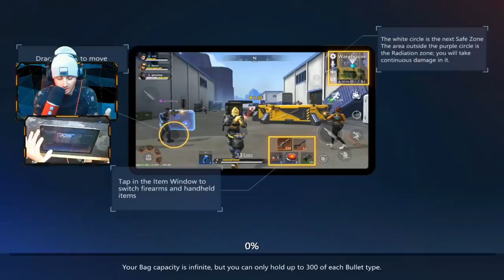*FIRST LOOK* Omega Legends Battle Royale!!! (Fortnite+Apex)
Is this the NEW Creative Destruction game we've been waiting for?!

Omega Legends is a mobile battle royale game.

Write in the comments if you enjoy playing Creative Destruction?

Thanks!